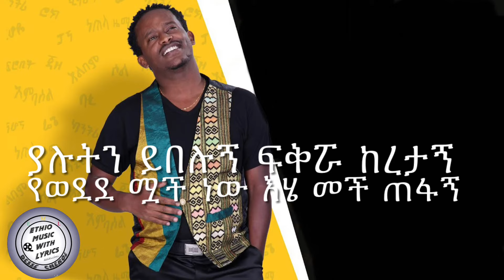Abel Mulugeta - Yaluten Yeblu | ያሉትን ይበሉ | With Lyrics Ethiopian Music